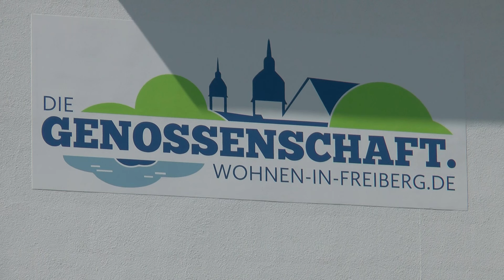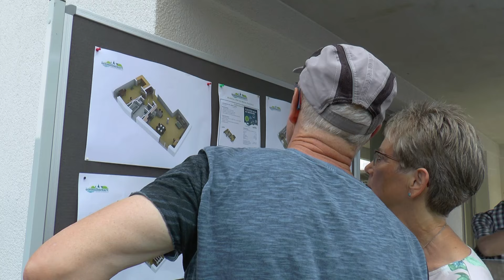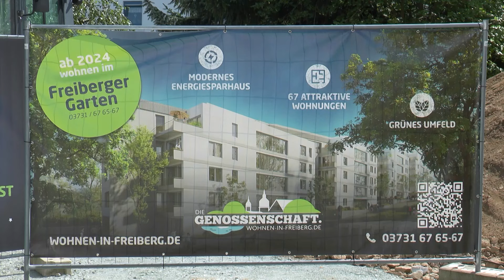Freiberger Garten feierlich eröffnet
Das innovative Wohnprojekt "Freiberger Garten" kommt so langsam zum Abschluss. Die Bauarbeiten sind weitestgehend abgeschlossen und bereits die ersten Mieter eingezogen.

Kamera: Cindy Hebert
Schnitt: Cindy Hebert
Sprecher: Cindy Hebert
Redaktion: Cindy Hebert

Glück Auf! TV - Kanal 9 Erzgebirge
Besucheradresse:
Am St.-Niclas-Schacht 13
09599 Freiberg